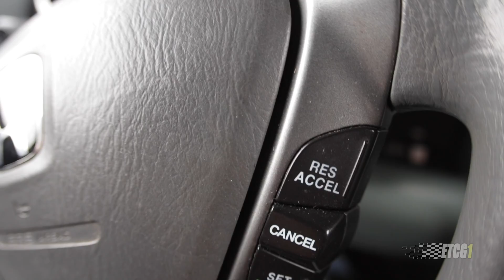The Saga Continues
For those of you not familiar with this story, watch this video.

And this follow up.

After watching those you’ll be familiar with this story. I realize it’s been 5 years since my trip to the dealer, but as you’ll see in this video, it’s the gift that keeps on giving.

Share a story about one of your repair shop experiences, good or bad.

Wanna see more stuff like this from ETCG? Information on Premium Membership

Stay Dirty

ETCG1